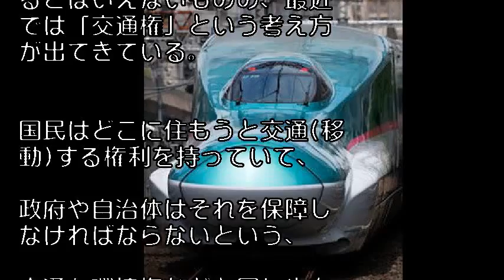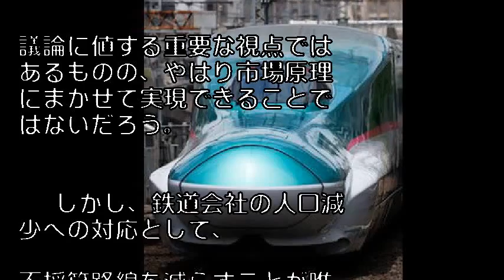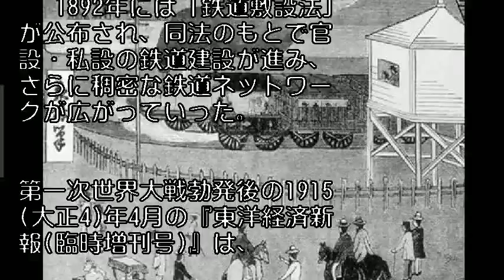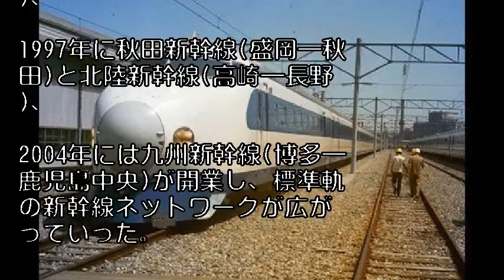外国人観光客がイマイチ満足できない、日本の鉄道の「ある問題」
JR東海が開発に注力するニア中央新幹線 photo by gettyimages

「リニア」より「新幹線」

　新幹線ネットワークの重要性、充実化の必要性についてここまで書いてきたが、

この文脈でリニア中央新幹線の是非に触れないわけにはいくまい。

 　リニアは通常の新幹線とは技術体系がまったく異なるので、

ネットワークの一環を担えるのか大いに疑問だ。

既存の新幹線車両がリニア路線に乗り入れ、といったことは現時点ではほとんど考えられない。

 　しかし、安倍晋三首相は昨年1月の施政方針演説および9月の所信表明演説で、

リニア中央新幹線を「地方創生回廊」の中軸と位置づけ、

2045年末に予定されている大阪までの全線開通を最大8年前倒しして、

独立行政法人鉄道建設・運輸施設整備支援機構を通じてJR東海に財政融資資金の貸し付けを行うことを明らかにしている。

 　JR東海が自社の経営の生命線と位置づけ、

自己資金で進めるとしていたリニア中央新幹線が、

にわかに「国家プロジェクト」に浮上したかのようだ。

将来の鉄道ネットワークのあるべき姿を見据えたとき、

はたして妥当な判断であるのかどうか、

もう一度立ち止まって考える必要があるだろう。

 　筆者としては、JR東海が自己資金で進めるならともかく、

国家資金を投じるのであれば、

リニア中央新幹線よりも従来の新幹線による鉄道ネットワークの形成を急ぐべきと提言したい。

引用:Yahooニュース  続き・・・